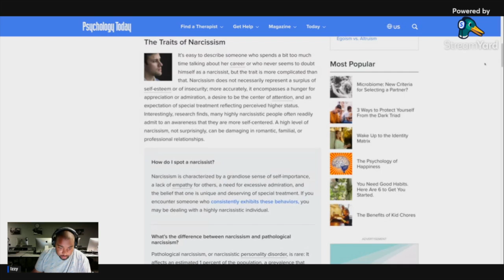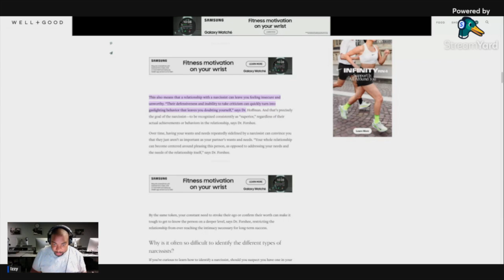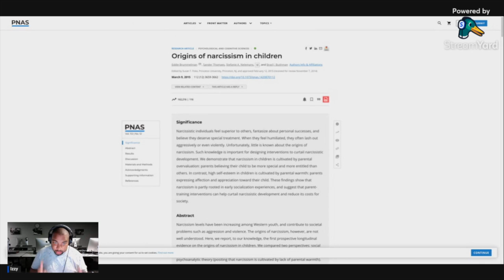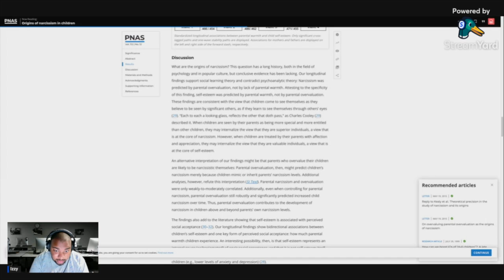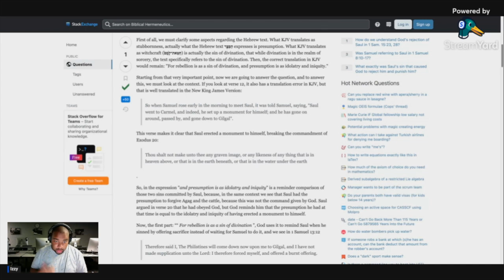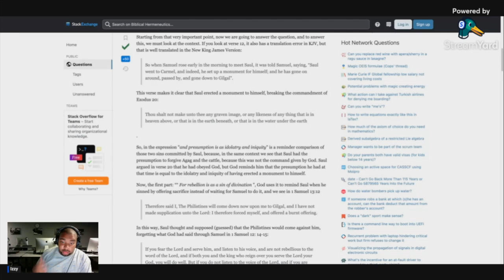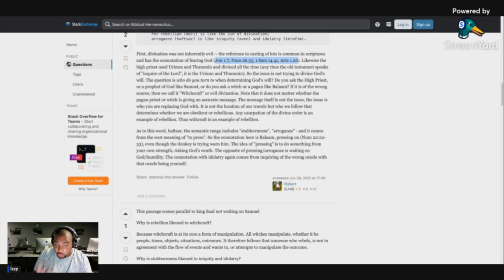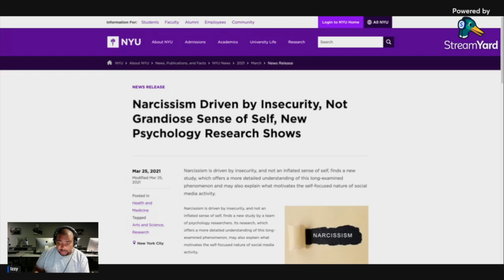Christian Counselor WRONG about Narcissism!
SOURCES

(Origins of narcissism in children)

(Narcissism masterclass)

(How to deal with a Narcissist)

(Get counseling)

{Theology}

(Remnant radio on Jezebel spirit)

(Emotions aren't demonic)

The new international commentary on the Old and New testament (1 Samuel 15)

(1 Samuel 15:23)